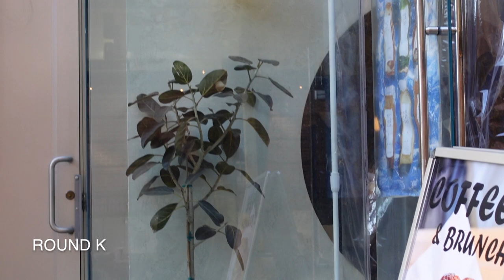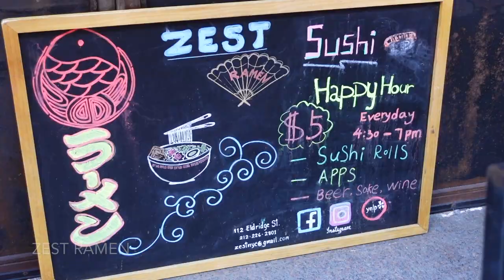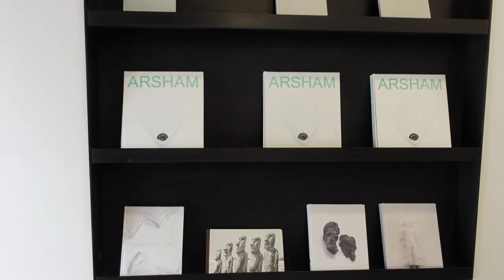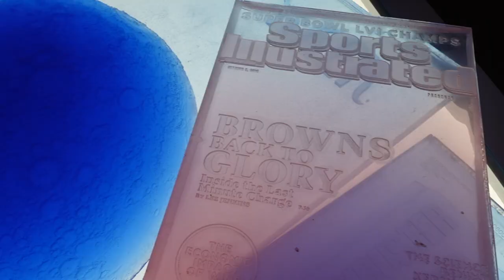Daniel Arsham Exhibit | Ube Cake + Korean Corn Dog | NYC VLOG #10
If you're from NYC definitely go check out Daniel Arsham's Time Dilation in the LES! If all the appointments are booked up at the moment just check back on Mondays, the gallery adds new appointments weekly at midnight. Also, make sure to check out Round K which is couple blocks down from the art gallery, highly recommend their ube cake (round circle).